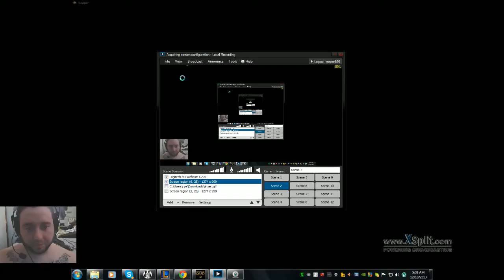Reaper plays Walking dead season 2 p9